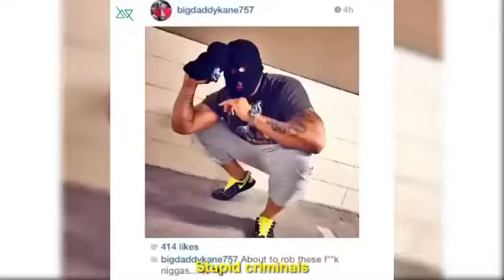Try Not To Laugh Or Grin While Watching KingBach Instagram & Facebook Videos 2016 #4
Try not to laugh or grin while watching KingBach Instagram & Facebook Compilation
Long Vines of KingBach

Like the video if you want to see more videos of King Bach